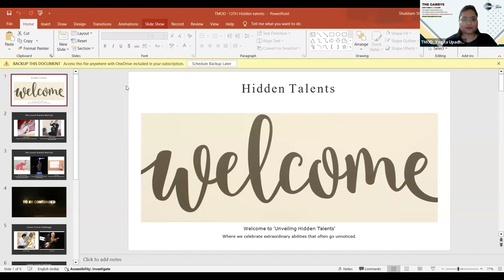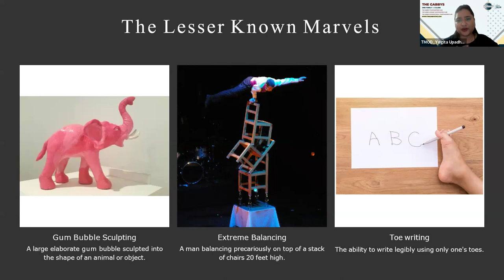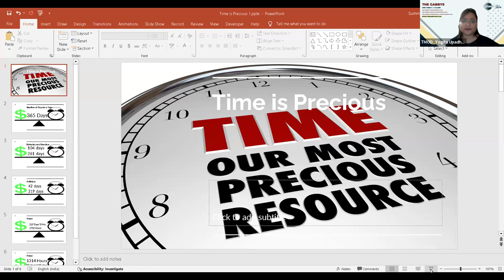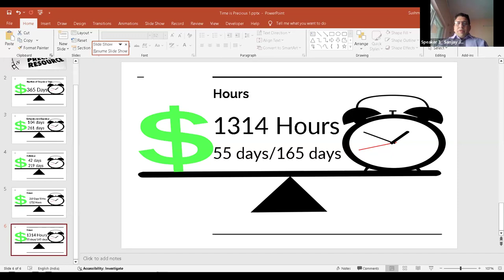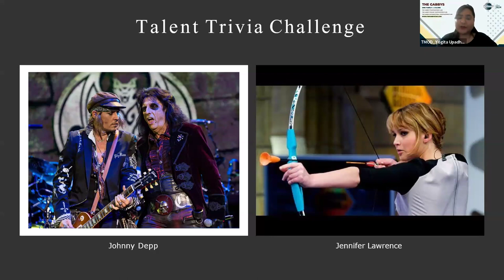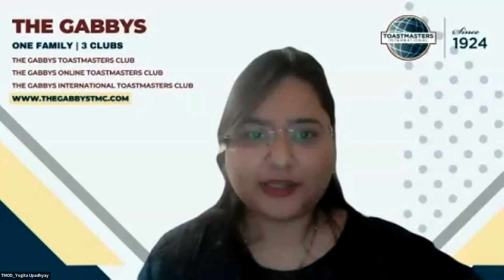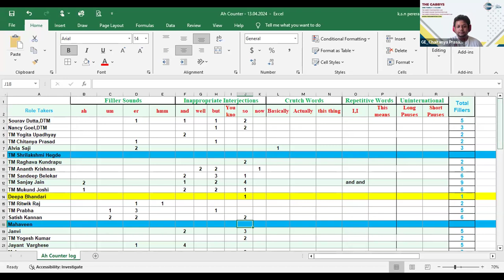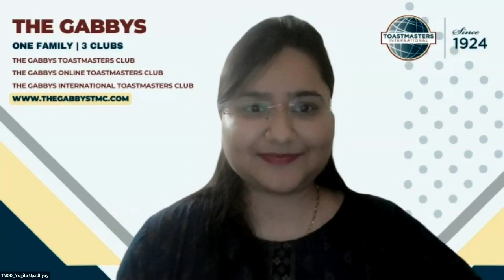The Gabbys Toastmasters Club || Weekly Meeting #176 || 13th April, 2024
Meeting Details :
Date - Sat, 13th Apr, 2024
Time - 10:00am to 12:00pm (IST, GMT + 5.30)
Theme of the day -hidden talents
Theme Dress-Casual
Meeting Mode - HYBRID
MEETING OFFICIALS
Sergeant at Arms - Mita M Shah

ROLETAKERS - BIG 3
TMOD -Yogita Upadhayay
GE –Chaitanya Prasad
TTM –Deepa Bhandari

PREPARED SPEAKERS
Speaker 1 -Ananth Krishnan L1 P2 EH
Speaker 2-Sandeep Belekar L1 P3 PM
Speaker 3-Sanjay Jain‌

EVALUATORS
Evaluator 1 -Sourav Dutta, DTM
Evaluator 2 -Mukund Joshi
Evaluator 3 -Nancy Goel, DTM

ROLETAKERS - TAGL
Timer -Alvia Saji
Ah Counter -Sudharma Perera
Grammarian -Manikandan Varadaraj
Listener -Raghava Kundrapu